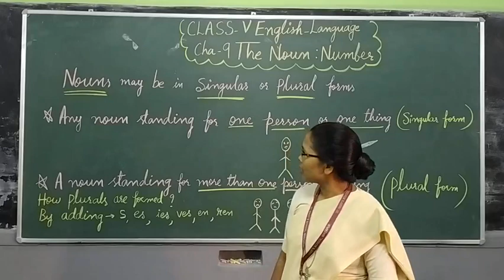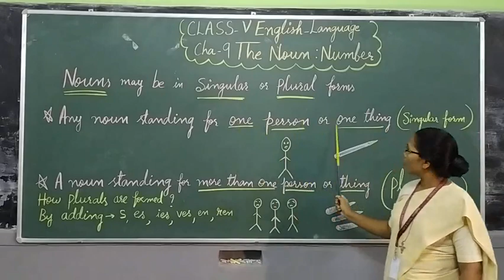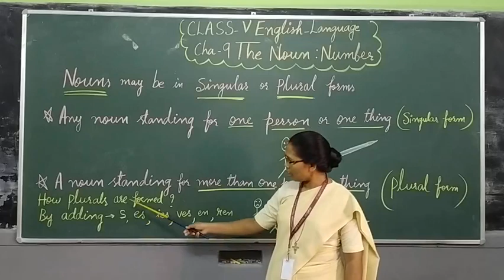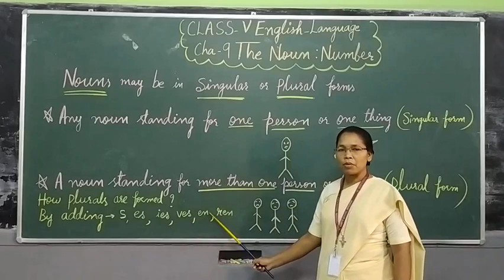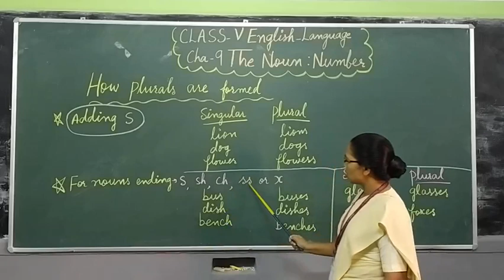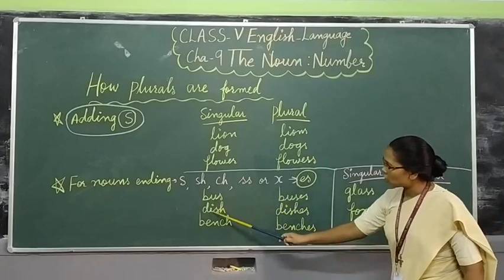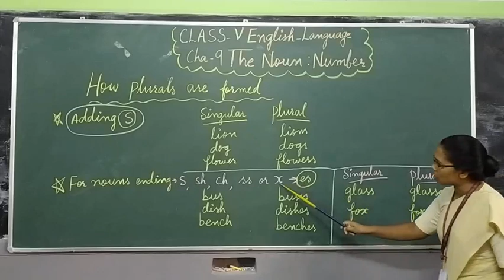V Eng Lan Part 22